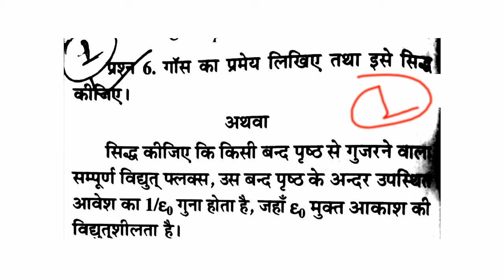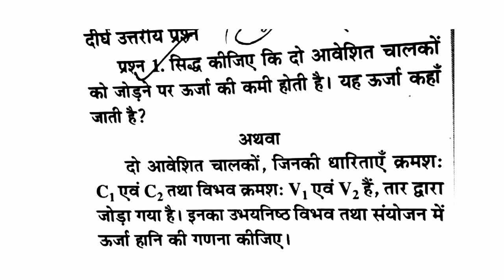कक्षा -12 वी, विषय - भौतिक, वार्षिक परीक्षा 2021, annual exam class 12th physics subject imp